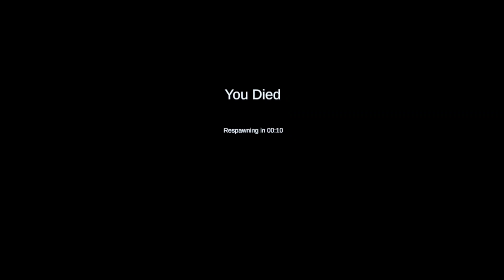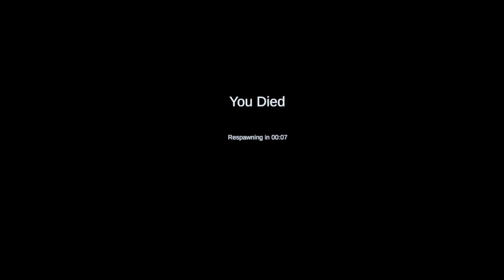playing in the back rooms